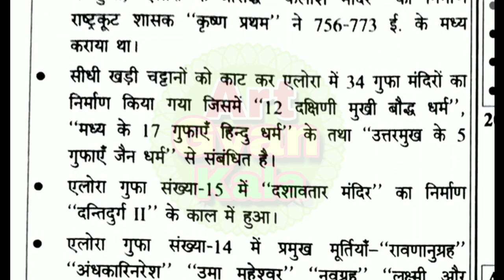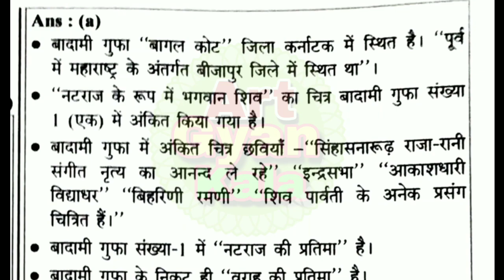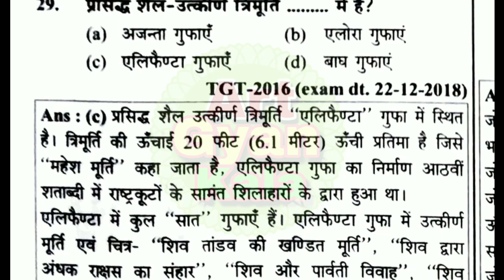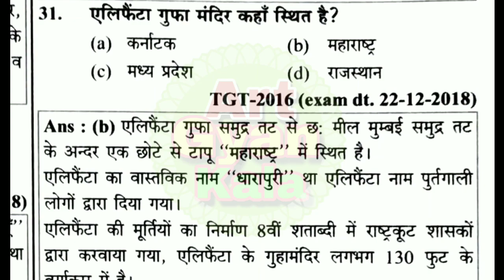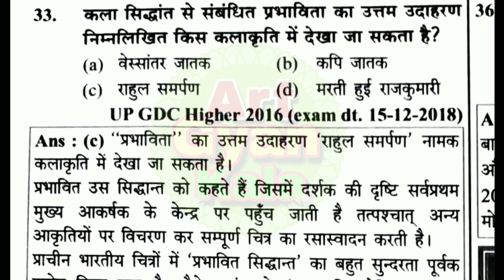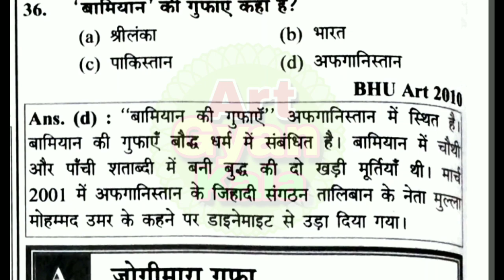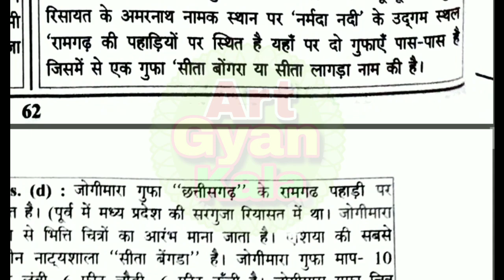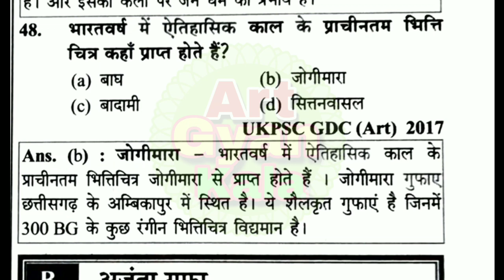Youth Comptition Questions Answer part-10 / TGT pgt art NET JRF painting Drawing important Question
यूथ कंपटीशन क्वेश्चन आंसर पार्ट 3 ज्योति चौहान मैम द्वारा // TGT pgt art painting Drawing Questions

●इस channel पर कला से सम्बंधित सभी समायोजन किसका किसका होगा /अधियाचन संबंधित प्रमुख जानकारी /शिक्षक भर्ती देखने वाले सभी अभ्यर्थी देखें जानकारी मिलती रहेगी जो आप के लिए बहोत लाभप्रद होगा।

●I'm on Instagram as @artgyankala. Install the app to follow my photos and videos.

TGT Art book 👇
●bhartiya chitrakal v murtikal का इतिहास 1. रीता प्रताप 👇👇

●history of indian art 👇👇

●Rakesh Goshwami Art book

1. Indian artist with solution paper

2. भारतीय चित्रकला पर aadharit प्रश्न

3. Artist Acrylic colour 👇👇

4.Artist colour paper👇👇

5. Artist Colour pen 👇👇

6. कला और kalam (Art book)

11. Shilpi चित्रकला बुक 👇

12. चित्रकला के मूलाधार 👇

13. Hussain ke bahane (आर्ट बुक)👇

14. Youth Comptition art book 👇